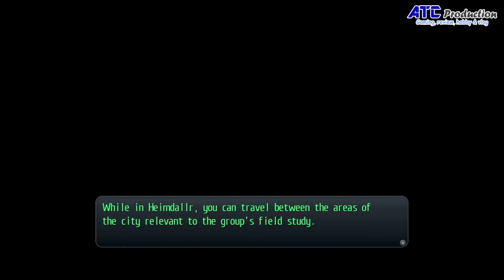Bertemu ayah Machias, mengunjungi rumah Elliot - TLOH : Trails of Cold Steel 1 #45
Main JRPG lama yang sudah nampang di account steam belum ditamatin,

Among the nations on the Zemurian continent, the mighty Erebonian Empire has been quick to outwardly stake its claim militarily; yet politically, ugly bouts of internal conflict between the upper class and commoners attempting to rise to power have been steadily intensifying day by day. The Noble and Reformist Factions have been none too kind to one another over the years, and tensions between the two only stand to worsen if compromises aren’t made in the very near future.

Rean Schwarzer, like any other citizen of the Imperial Nation, is no stranger to these rising conflicts: the class system has been deeply embedded into the hearts of every Erebonian since the days of old. As a seventeen-year-old student preparing for his new life at Thors Military Academy, however, he notices that his crimson uniform differs from the standard ones issued to his peers—typically green for commoners, and white for nobles.

Enter, Class VII of Thors Military Academy. For the first time in the prestigious academy’s history, rank means nothing and skill means everything. With nine hand-picked students of various backgrounds and abilities, Rean included, Class VII readies itself to dive deep into the political quagmire that threatens not only them, but the Empire as a whole.

SYSTEM REQUIREMENTS
MINIMUM:
OS: Windows 7 or later
Processor: Intel Atom x7-Z8700 2.4 GHz
Memory: 4 GB RAM
Graphics: Shader Model 5 (GeForce 400 / Radeon HD 5000 / Intel post-2012 series)
DirectX: Version 11
Storage: 17 GB available space
Additional Notes: 1280x720 / 30 FPS with portable settings

RECOMMENDED:
Processor: Intel i3 3 GHz
Graphics: Geforce GTX 770 / Radeon R9 280X
DirectX: Version 11
Additional Notes: 1920x1080 / 60 FPS with high settings